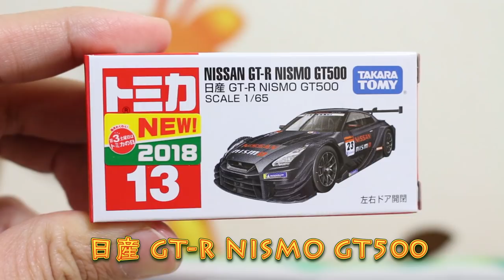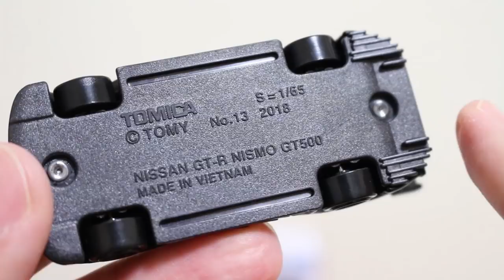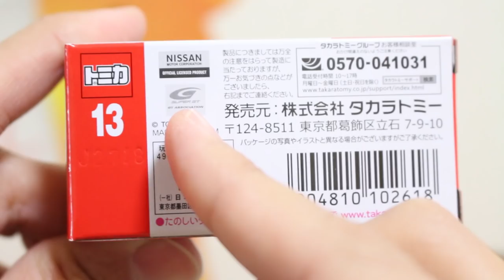期待以上ですね！！特注トミカと比較！！【GT-R】 日産 GT-R NISMO GT500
動画後半は特注トミカと比較！！450円でこのクオリティはいいね！！「日産 GT-R NISMO GT500」をチェック！！

★関連動画
はたして違いはあるのか！？【NISMO】 MOTUL AUTECH GT-R #23 SUPER GT GT500 Rd 2 Fuji WINNER!! 2018 COLOR
塗装ムラあるの？？カウルの開閉は･･･！？【PREMIUM】512BB 通常版・発売記念仕様 トミカプレミアム　Ferrari

          効果音ラボ